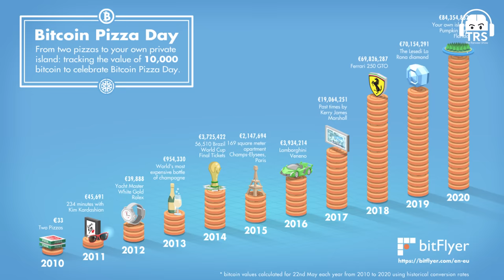Meet India's CRYPTO Millionaire Sumit Gupta - EASY Explanation @CoinDCX | The Ranveer Show 97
Follow Sumit Gupta's Social Media Handles:-

Sumit Gupta is the co-founder of CoinDCX, which is India's largest and safest Cryptocurrency exchange!

With its valuation of over  ₹100 crores, CoinDCX is trying to educate people like you and me to understand how Cryptocurrency works from the very basic.

We've heard a lot of myths and assumptions on how crypto is bad, and many of us outright reject it. In this conversation, we have debunked all those myths by having a meaningful conversation about Cryptocurrency & how Blockchain, the technology it's based on, works at its core.

Tune in to this educating conversation with Sumit Gupta on this episode of The Ranveer Show.

00:00- Introduction
1:09- The hype around Crypto recently
04:30- Explaining Crypto to a 3-year-old
5:37- Blockchain technology and its transparency
08:15- How Blockchain will make transactions efficient?
11:19- Crypto and its possibility of fueling terrorism
14:06- Why he started CoinDCX
15:37- Growth of crypto since 2010
16:20- His take on adopting new technologies for India's growth
18:18- What is CoinDCX?
19:15- His argument against anti-crypto
21:21- Evolution of Virtual Reality and Crypto
23:37- Is Crypto safe?
25:26- Will you lose your Crypto money if government bans it?
26:55- Should Indians take a risk and invest in Bitcoin?
29:19- Are other countries backing up Crypto?
30:02- Last message